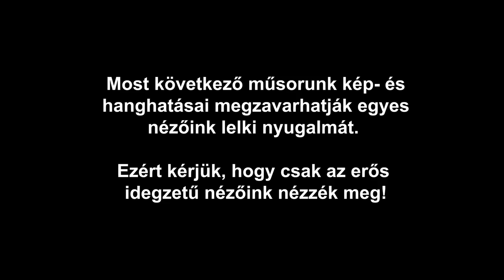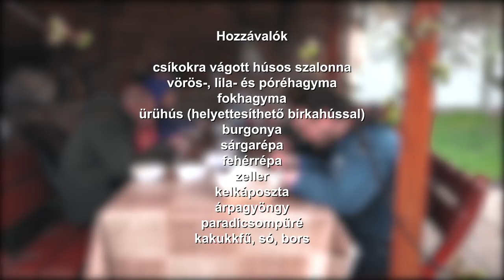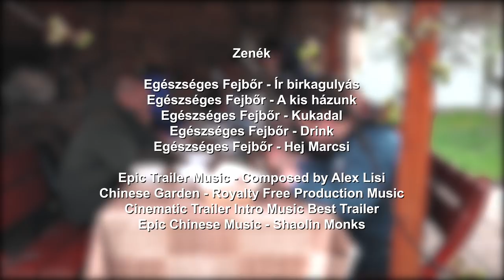Egészséges Fejbőr - Ír birkagulyás /főzőműsor/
Zenék

Egészséges Fejbőr - Ír birkagulyás
Egészséges Fejbőr - A kis házunk
Egészséges Fejbőr - Kukadal
Egészséges Fejbőr - Drink
Egészséges Fejbőr - Hej Marcsi

Epic Trailer Music - Composed by Alex Lisi
Cinematic Trailer Intro Music Best Trailer
Epic Chinese Music - Shaolin Monk